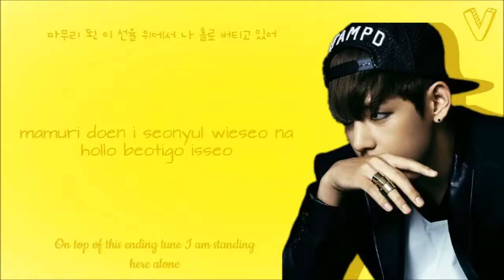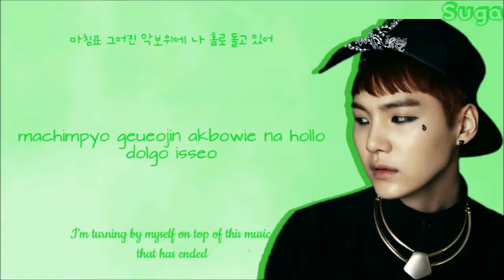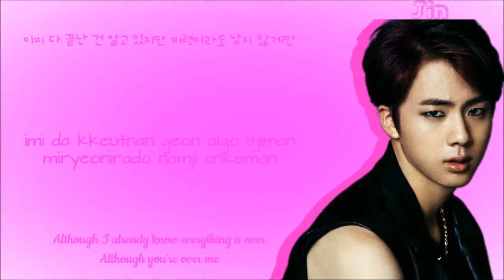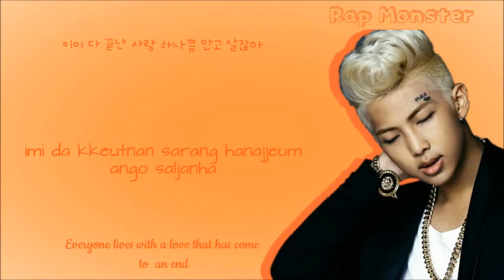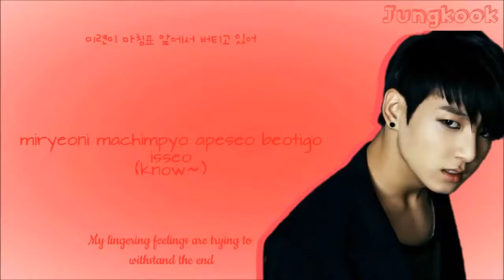BTS(방탄소년단) - Let Me Know (Colour Coded Lyrics Han/Rom/Eng)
BTS Let Me Know
Sorry for any mistakes
Artist: BTS
Album: Dark&Wild
Year: 2014
Images: Google Images
Lyrics: colorcodedlyrics